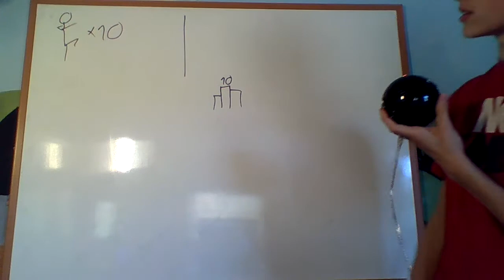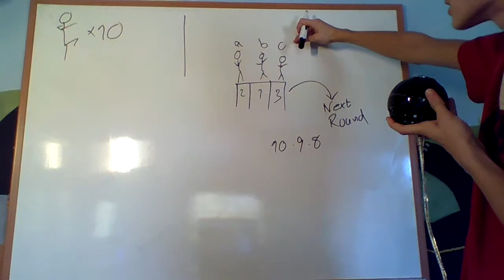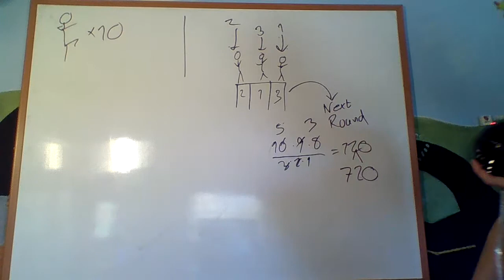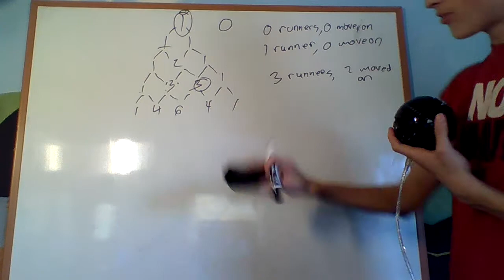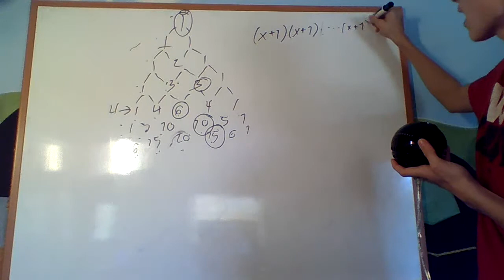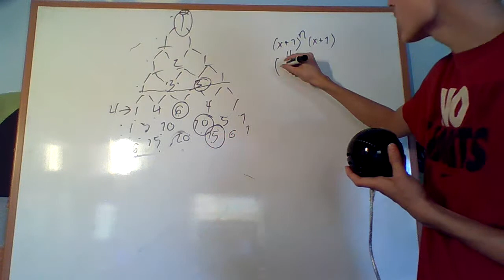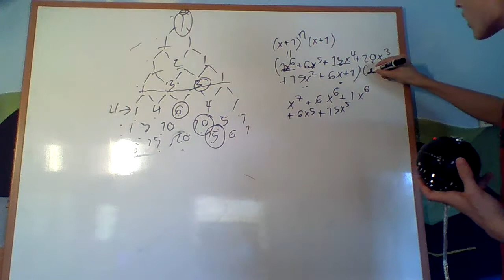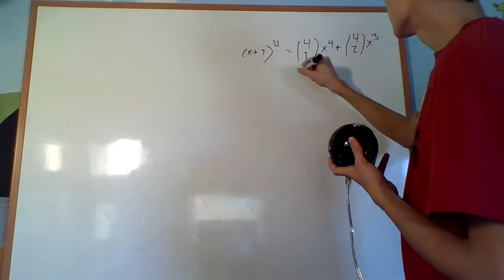Math Counts 1: Permutations, Pascal, Binomial Coefficients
For Math Counts, Week 1.